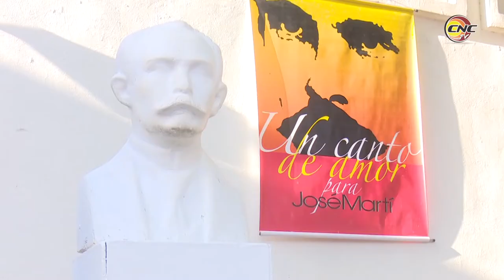Destacan instructores de arte valía del legado martiano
Los jóvenes manifestaron su desacuerdo con los hechos que intentaron mancillar la figura del Apóstol cubano, la transparencia de sus ideas y su postura en favor de la independencia, la dignidad, la libertad y el decoro de los hombres.